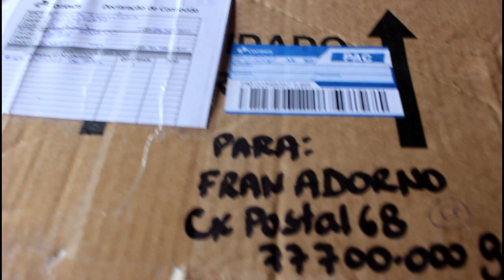CHOVEU MAIS DE 100 MILÍMETROS AQUI NO SÍTIO + RECEBIDOS DO MÊS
POR FAVOR, CURTEM E COMENTEM!!!

ENDEREÇO PARA ENVIOS E CORRESPONDÊNCIAS:
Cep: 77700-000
Guaraí - TO